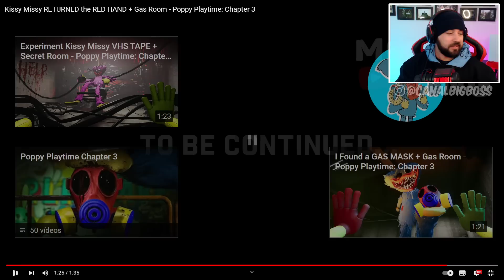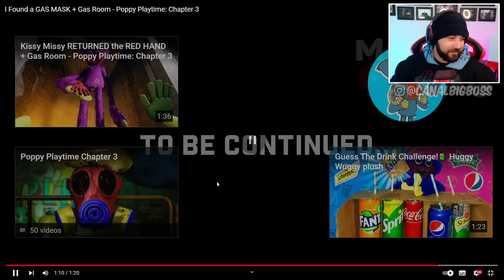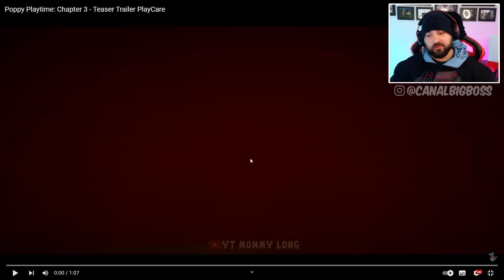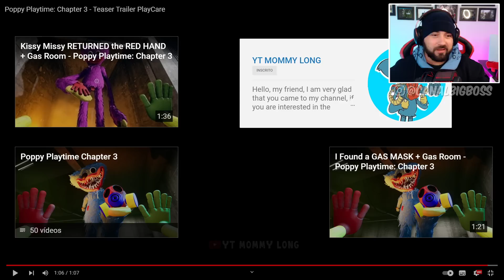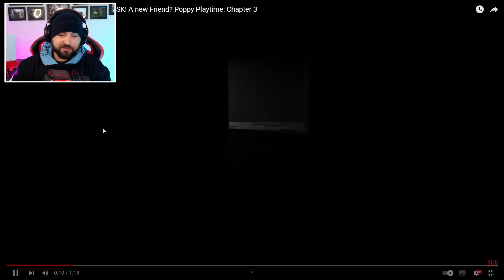TUDO ISSO VAI ACONTECER NO CAPITULO 3 de POPPY PLAYTIME!?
00:00 Inscreva-se
00:10 Siga no Instagram: @canalbigboss